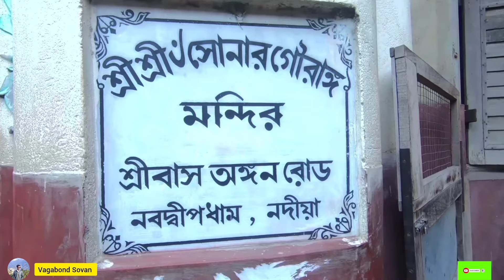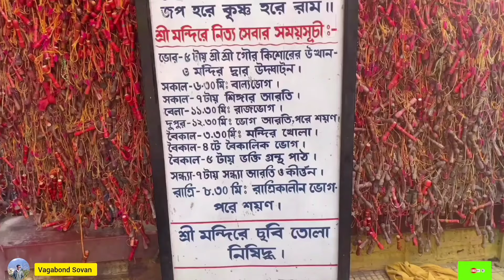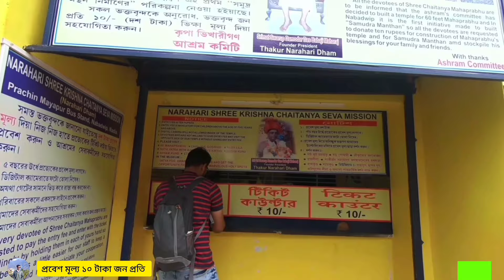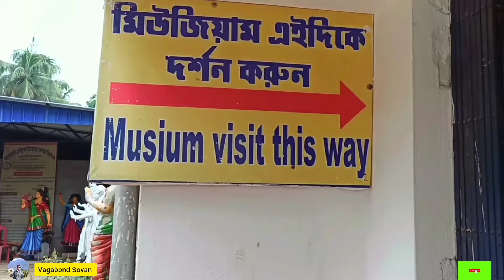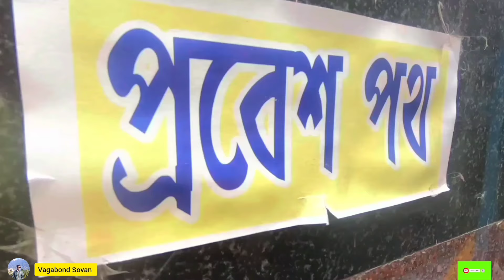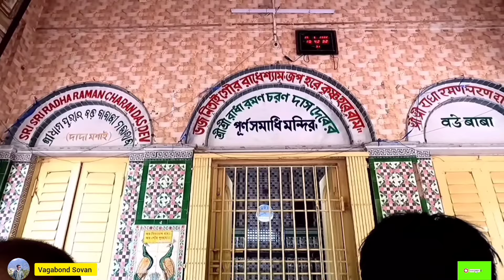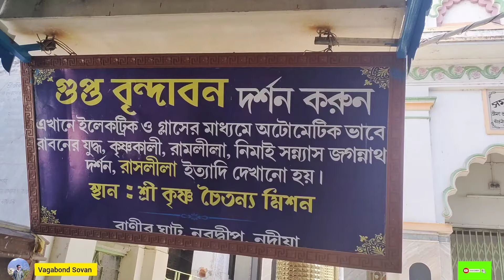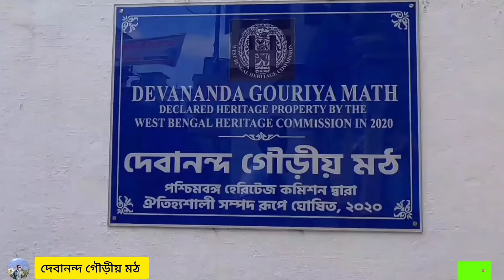Nabadwip Tour | Nabadwip Tour Guide | Sonar Gouranga | Mayapur Nabadwip Tour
➡️Nabadwip Tour 2024👇
➡️How to reach nabadwip from Kolkata...
by train
➡️Sealdah to Krishnanagar railway station by local train.. then take a auto or bus for nabadwip ghat. train fare rs 20 and auto fare rs 25 for swarupganj ghat, Ferry Service rs 3
➡️ Howrah to Nabadwip Dham railway station by local train then take a toto for visit nabadwip all temples
By Road... Kolkata to nabadwip... katwa road
➡️Nabadwip tour by Toto reserve fare 600 rupees
➡️লাল দই... 1 kg rs 200
➡️Nabadwip Main Temples.. Birth place of Sri Chaitanya Mahaprabhu, Narahari dham gour Gopinath jew mandir, Dhameswar temple, Poramatala, Samajbari ashram, Sonar Gouranga Mandir, Radharani mandir
60 feet Chaitanya Statue

Song: AgusAlvarez & Luke Bergs - Soldiering On
📌হোটেল জলঙ্গী👉 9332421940 / 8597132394 / 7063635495
📌মায়াপুর যাত্রী নিবাস👉 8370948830 / 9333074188
📌তারা মা গেস্ট হাউস👉 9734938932 / 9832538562
📌ওয়েলকাম গেস্ট হাউস👉 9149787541 / 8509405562
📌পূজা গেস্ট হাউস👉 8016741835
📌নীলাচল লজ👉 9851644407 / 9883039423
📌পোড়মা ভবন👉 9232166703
📌জয় জগন্নাথ গেস্ট হাউস👉 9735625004 / 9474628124 / 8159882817
📌তীর্থরাজ গেস্ট হাউস👉 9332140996 / 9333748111
📌নিউ বিষ্ণুপ্রিয়া হোটেল👉 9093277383 / 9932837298
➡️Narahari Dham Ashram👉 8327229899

➡️Room Booking Time Table Time👉 10 am- 5pm
➡️Train Timetable👇
📌Howrah- katwa local👉 5.38am (nabadwip dham, bishnupriya halt)
📌Howrah-katwa local👉 7.30am ( nabdwip dham)
📌sealdah-katwa galloping local👉 8.06 am (nabadwip dham, bishnupriya halt)
📌howrah-katwa local👉10 am (nabadwip dham,bishnupriya halt)
📌howrah-katwa local👉12.10am (nabadwip dham,bishnupriya halt)
📌Sealdah-krishnangar city local👉6.55am
📌B.B.D bag- krishnanagar city local👉 8.32am
📌Sealdah-krishnanagar city galloping👉 9.35am
& many more 😊